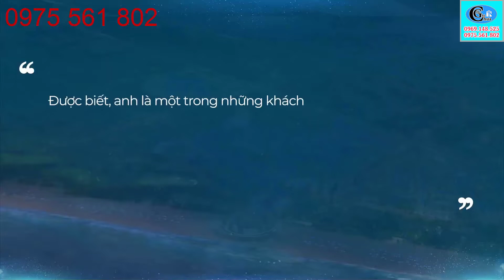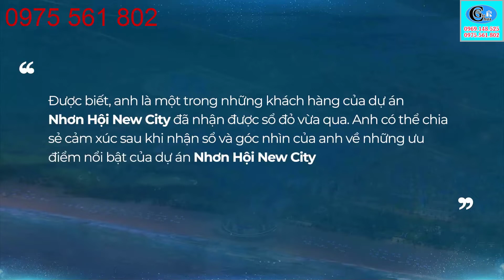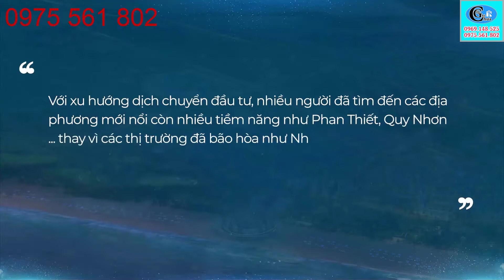Khách Hàng Nói Gì Về Dự Án Nhơn Hội New City II Căn Hộ Takashi & Đất Nền Nhơn Hội: 0969 148 525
❁❁ Video clip:  Khách Hàng Nói Gì Về Dự Án Nhơn Hội New City II Căn Hộ Takashi & Đất Nền Nhơn Hội: 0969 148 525.

❁❁ Bạn đang quan tấm đến lĩnh vực: "Lắp đặt hệ thống:  CAMERA - NHÀ THÔNG MINH" cho nhà ở, khu biệt thự, công ty, văn phòng, showroom, nhà xưởng, quán cà phê, nhà hàng - khách sạn .v.v. thì có thể liên hệ link phía bên dưới.

❁❁ Lưu Ý: - Tất cả các tư liệu được sưu tầm và sử dụng trong video này đều được ghi thông tin và để nguồn lại rõ ràng.
                    - Tất cả video được úp độc quyền trên kênh BĐS Đẹp Ghê Chưa. Các bạn vui lòng không reup ở tất cả những trang mạng khác.